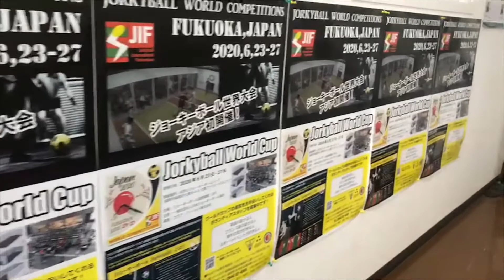21th KOFU CUP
1月12日(日)、21回目となる『KOFU CUP』がジョーキーボールパークにて開催されました。

今回も初参加の方がいたり、常連組のテクニシャンが東京から帰福しての参加もあり、8チームでの大会となりました。

6月23日～27日にはジョーキーボール世界大会が日本(福岡市城南区七隈)で開催されます。

それにあたり、次回の『22th KOFU CUP』では、世界大会に出場する日本代表を決定する大会が開催されます。

世界大会のカテゴリーはオープンの大会はもちろん、
Over35大会、U-23大会、U-13大会、レディース大会など様々なカテゴリーがあります。

それに向けて 2月23日(日)、『22th KOFU CUP』代表決定戦が開催されます。

絶賛エントリー募集中です☆

Let's Enjoy Jorkyball＼(^〇^)／。